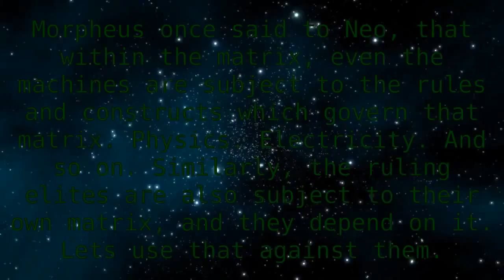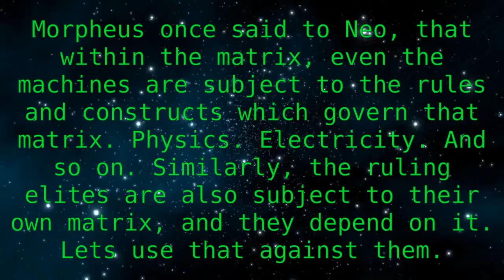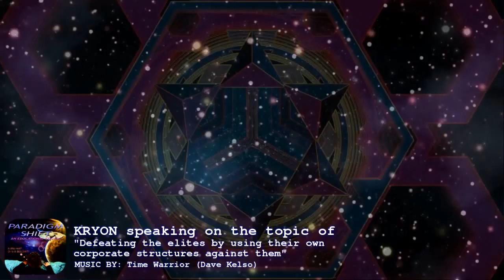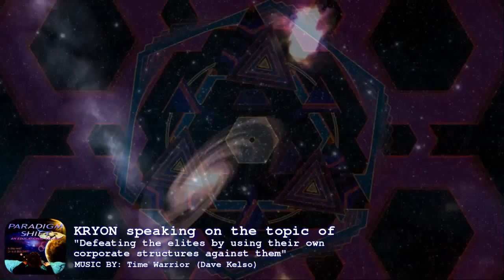PSEC - 2014 - feat. Kryon - DEFUNDING The ENEMY